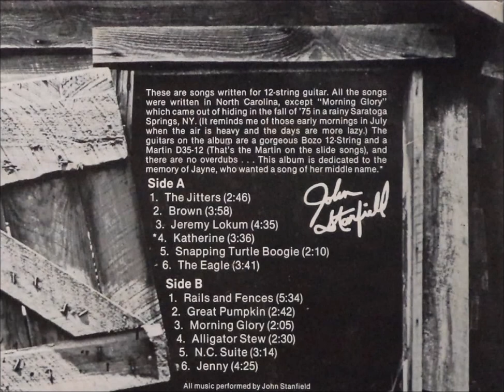John Stanfield - Brown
Track two from "Carolina 12 String" (1977) by the great John Stanfield.
This has been shared for educational purposes, and to allow a whole new generation access to one of the most under-acclaimed folk artists of not just the Southeast region, but all the United States.